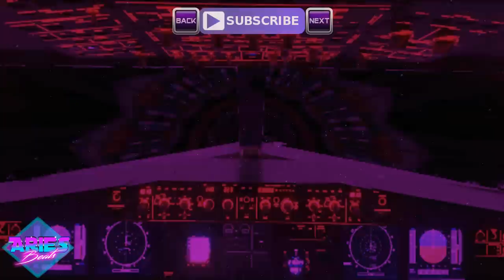Aries Beats - Retro Wave (80s Hits Pop) 2016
➤➤ NEW ♬ Free Support Me @ Spotify 😎💜

00:00 - Intro
00:18 - Verse
00:53 - Pre Hook
01:11 - Hook / Refrain / Chorus
01:29 - Verse
02:05 - Pre Hook
02:23 - Hook / Refrain / Chorus
02:41 - Outro Hook
03:00 - Outro

Self-produced authentic 70's 80's and 90's inspired music. You feel these vibes? :)

- 107 BPM
- YT Release 2016 - Dezember / December / Diciembre
- Genre & Beschreibung - 80er Party Hits Musik | New Wave Disco Pop Instrumental Music Beat 80's Type / 80s Retrowave Instrumental
Titel: Titel: Aries Beats - Retro Wave

➤ Terms